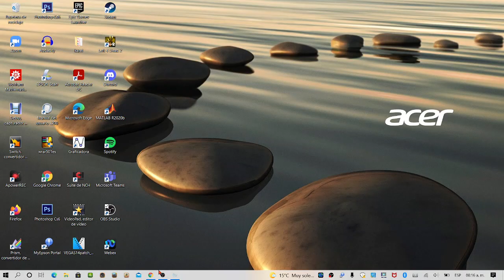Álgebra II ESFM. Clase 13.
Definición de subespacio.